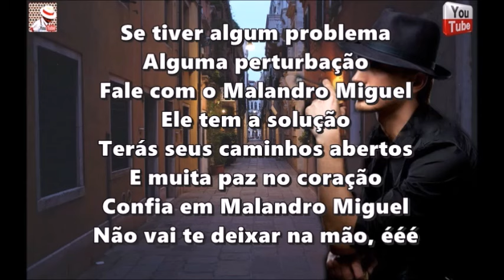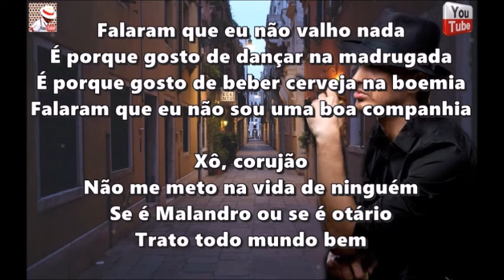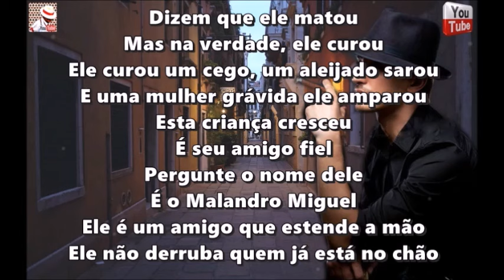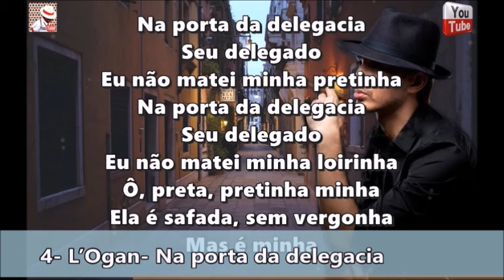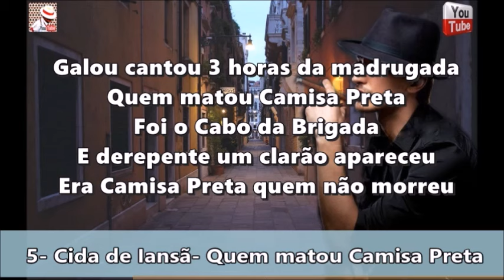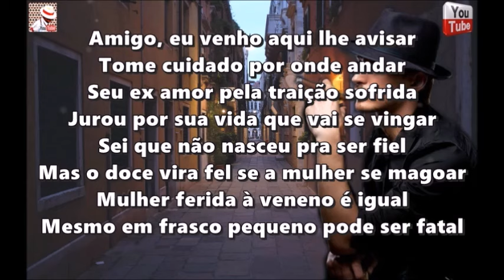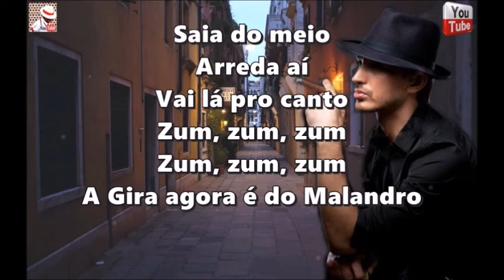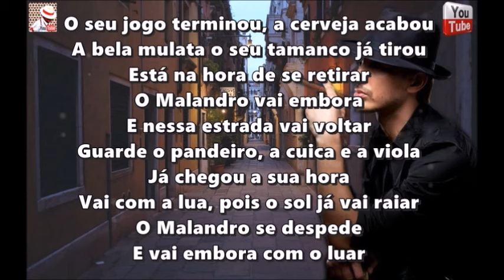PONTOS DO MALANDRO MIGUEL COM LETRA